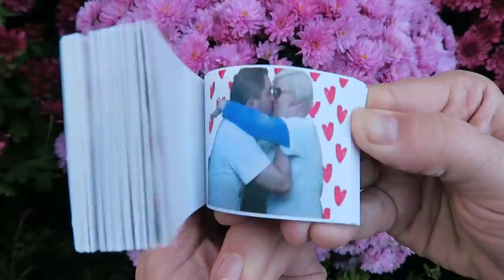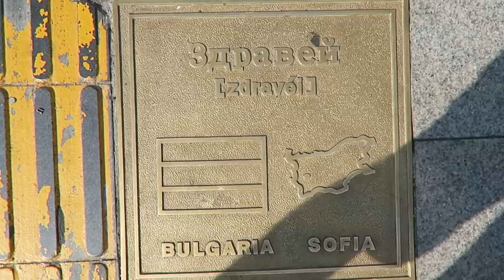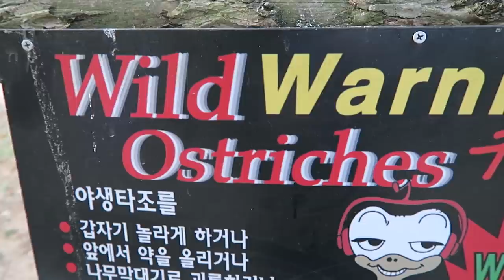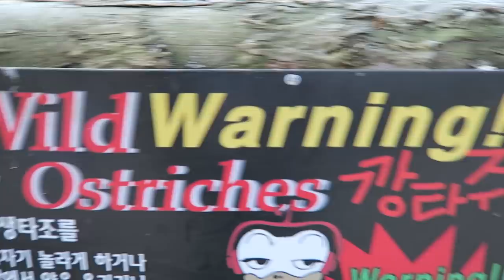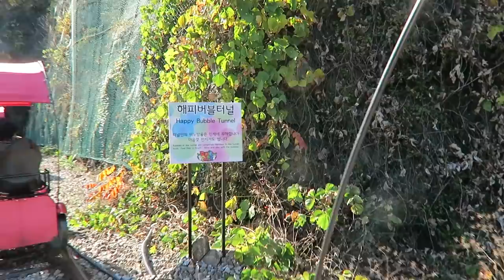Hermit Around The World - "KOREAN KARAOKE!!!" - Travel Vlog - Seoul, South Korea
Welcome to my Hermit Around The World VLOG!  12 months, 12 countries...100% Adventure!!! This month we are in Seoul, South Korea!

In this episode...Private karaoke rooms, Korean Army Stew, ziplines, and railroad bikes...and BUBBLES!